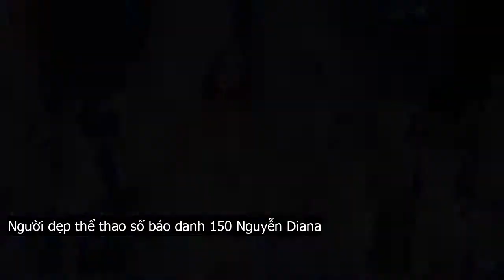Kết quả chung kết Hoa hậu Hoàn vũ 2019: Hai cô gá.i vàng tên Vân tỏa sáng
Ngày 7 . 12, trải qua 3 tháng với nhiều hoạt động, đêm thi Chung kết Hoa hậu Hoàn vũ Việt Nam 2019 đã chính thức diễn ra tại Nha Trang. Vượt qua 44 người đẹp, chiếc vương miện đã thuộc về Nguyễn Trần Khánh Vân  SBD 202 . Hai ngôi vị Á hậu lần lượt thuộc về Phạm Hồng Thúy Vân  SBD 218  và Nguyễn Huỳnh Kim Duyên  SBD 203 .Trong đêm chung kết, 45 thí sinh bước vào phần đồng diễn và sau đó, BTC lần lượt công bố top 15, top 10, top 5 rồi chọn ra top 3. Theo đó, top 15 của cuộc thi gồm  Lương Ý Như  SBD 134 , Kiều Thị Thúy Hằng  SBD 111 , Nguyễn Huỳnh Kim Duyên  SBD 203 , Vũ Quỳnh Trang  SBD 330 , Phạm Thị Anh Thư  SBD 144 , Phạm Hồng Thúy Vân  SBD 218 , Vũ Thị Hòa Liên  SBD 250 , Nguyễn Thị Hương Ly  SBD 242 , Nguyễn Trần Khánh Vân  SBD 202 , Lê Thu Trang  SBD 145 , Nguyễn Đặng Tường Linh  SBD 331 , Lê Hoàng Phương  SBD 231 , Lâm Thị Bích Tuyền  SBD 241 , Nguyễn Diana  SBD 150 , Đào Thị Hà  SBD 334 .Top 15 đã có thời gian để giới thiệu về bản thân mình và sau đó, họ trình diễn phần thi bikini. Sau màn trình diễn này, BTC đã gọi tên top 10 gồm Phạm Thị Anh Thư, Lê Hoàng Phương, Nguyễn Thị Hương Ly, Nguyễn Huỳnh Kim Duyên, Nguyễn Trần Khánh Vân, Vũ Quỳnh Trang, Đào Thị Hà, Lê Thu Trang, Phạm Hồng Thúy Vân, Lương Ý Như.Sau khi top 10 thể hiện trình diễn trang phục dạ hội, BTC công bố top 5 bước vào vòng thi ứng xử. Top 5 của cuộc thi gồm Nguyễn Huỳnh Kim Duyên, Phạm Hồng Thúy Vân, Nguyễn Thị Hương Ly, Nguyễn Trần Khánh Vân và Đào Thị Hà.Các thí sinh cùng bốc thăm giám khảo để trả lời ứng xử và sau đó, top 3 được lựa chọn để trả lời một câu hỏi chung. Top 3 bao gồm Phạm Hồng Thúy Vân, Nguyễn Huỳnh Kim Duyên và Nguyễn Trần Khánh Vân.Cũng trong đêm chung kết, BTC còn trao các giải thưởng phụ cho thí sinh. Danh sách giải thưởng phụ như sau   Người đẹp được yêu thích nhất số báo danh 250 Vũ Thị Hòa Liên  Người đẹp thân thiện số báo danh 134 Lương Ý Như  Người đẹp tài năng số báo danh 229 Nguyễn Ngô Hoàng Nhi  Người đẹp áo dài số báo danh 202 Nguyễn Trần Khánh Vân  Người đẹp biển số báo danh 231 Lê Hoàng Phương  Người đẹp thể thao số báo danh 150 Nguyễn Diana  Người đẹp truyền thông số báo danh 218 Phạm Hồng Thúy Vân  Người đẹp bản lĩnh số báo danh 330 Vũ Quỳnh Trang  Người đẹp thời trang số báo danh 242 Nguyễn Thị Hương Ly